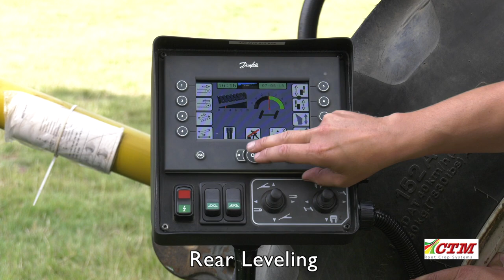How to operate the CTM Rockstar Destoner/Separator Automatic Levelling from Field Mode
This video will explain how to activate/deactivate the CTM Rockstar Destoner/Separator rear axle auto level function when in Field Mode